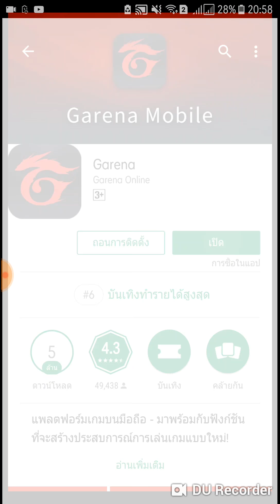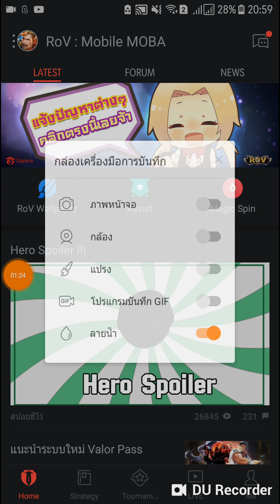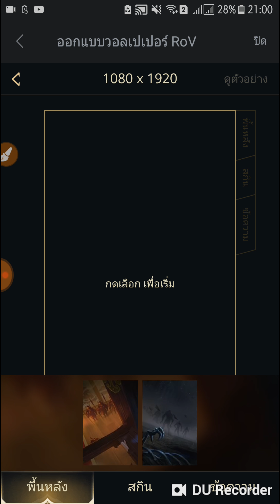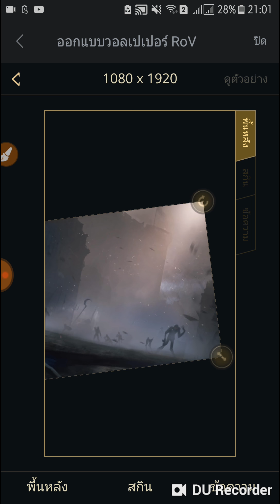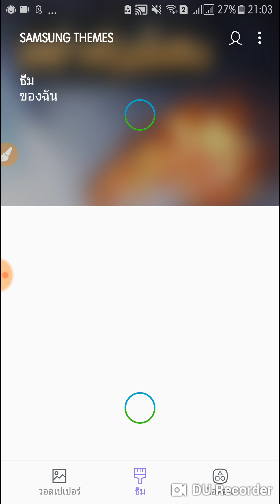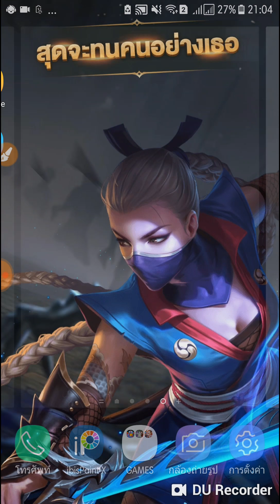วิธีสร้างวอลเปเปอร์ RoV สวยๆงามๆตามใจตัวเอง!!??